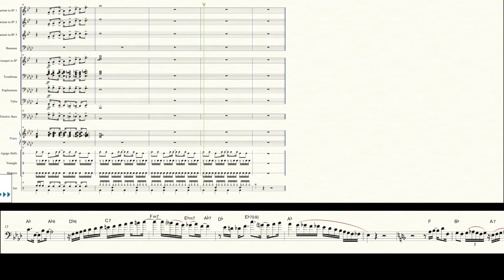【♩=90】吹奏楽版「宝島」Saxソロ練習用伴奏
【吹奏楽版宝島】Saxソロをトロンボーンでマッチョにチャレンジ！【楽譜有り】

で使用した伴奏音源です。

クリックあり。

テンポは遅めの♩=90なのでゆっくり練習するのに最適です！

下の楽譜はトロンボーン、ユーホニアム用のinCヘ音記号です。